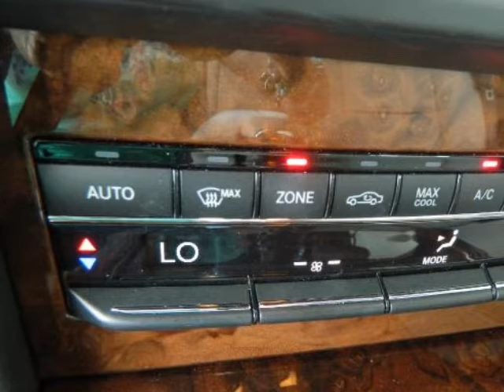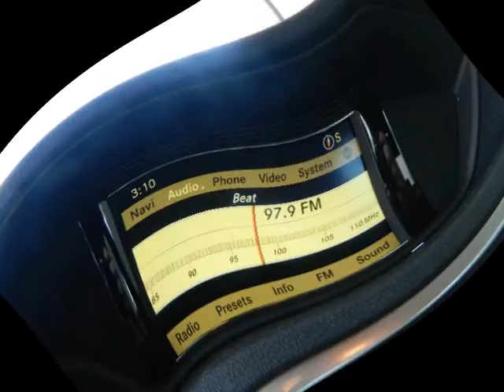2012 MERCEDES-BENZ E-Class 4dr Sdn E350 Luxury RWD